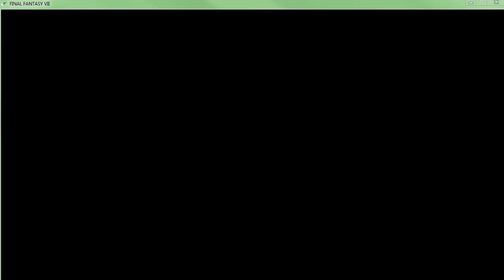Final Fantasy VII Episode 83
Jesus Christ they have 4000 health.